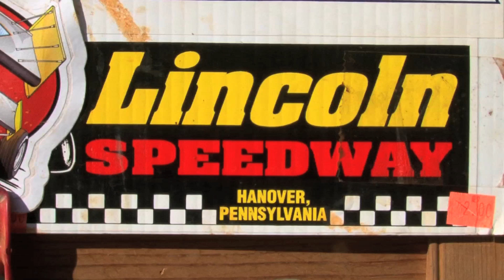May 23, 2015 - Lincoln Speedway; 410 Sprints Rife Memorial